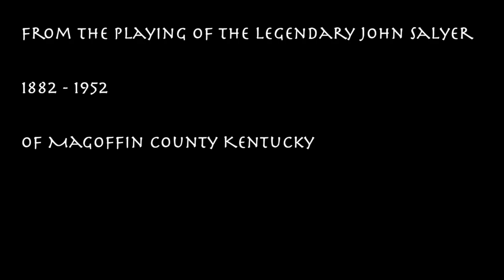"Napoleon's Retreat" (from John Salyer) - Appalachian Fiddle - Ben Kiser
Here's Bonaparte's Retreat (sometimes called "Napoleon's Retreat") from John Salyer (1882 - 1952) of Magoffin County, Kentucky.

Tuning is D# D# A# D#

John Morgan Salyer was born and lived in Salyersville, a town named after his Grandfather, Samuel Salyer (b. 1812). A farmer all of his life, John Salyer was heir to an important local musical tradition carried by his father and many other relatives and neighbors. Patrick Risner (b. 1857) is the oldest known local source of this tradition. John's fiddling was heavily influenced by Willie Fletcher (b. 1871). He learned many tunes from Fletcher and said him to be "the sweetest and smoothest fiddler I ever heard."
Salyer's son Grover recalled "He [John Salyer] played for a lot of dances...I've seen him...playing for a hoedown dace and he'd jump up and dance and play the fiddle at the same time."
Another fiddler friend of John's was William H. Stepp (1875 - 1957). Several tunes that Salyer and Stepp played in common are remarkably similar. Salyer's son Glen said of Stepp, "I liked to hear him play, He was considered a good fiddler, and he was. He loved to entertain people...more than Dad did."

Along with his two sons, Grover (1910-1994) and Glen (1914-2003), on guitar and mandolin, respectively, Salyer was invited by the Sandy Valley Grocery Company to be entertainers at the 1933 World's Fair in Chicago. The train started to pick up passengers in Pikeville, KY and continued to Cincinnati, OH. Salyer and his sons provided music on the train. The playing continued until they arrived in Cincinnati. There they were joined by the Gibson Girl singers, and from there to Chicago, they alternated singing and playing. When they arrived in Chicago at 10:30pm, they were greeted by a bagpipe band. They stayed at the Stevenson Hotel. The second night the Salyers were invited to play for a dance in the million dollar ballroom of the Knickerbocker Hotel. The dance floor was made of glass blocks with many colored lights in it. There were 6,500 people in attendance, and they wanted a variety of dance music.  John and his sons played the music they knew and encouraged people to dance however they wanted to it.

It was the spring of 1934. John Salyer was out plowing his cornfield when a record company scout approached him with a contract in his hands. The story of their encounter, passed down in the Salyer family, goes something like this.
The scout had heard Salyer fiddle the previous fall at the Worlds Fair in Chicago and wanted to sign him up. "How much is in it for me?" Salyer asked. A small percent, he was told. "Why so little?" The company man explained all the expenses involved in making the recording and selling them, and Salyer grew increasingly impatient. "Now let me ask you this," Salyer said. "I realize there's a lot that goes into the record business, but can you make these records without the old-time fiddlers?" "No" the scout admitted. "Well then" said John, "I think a fifty-fifty split would be about right." The company man said that would be impossible. "Get up, Kate," John said to his horse, "we can make more money plowing than making records!"
Convinced that record companies exploited old-time fiddlers for profit, Salyer never did make commercial recordings, but Glen and Grover did convince him to record many of his tunes at home in 1941-42. He was reluctant, but his sons convinced him to do it. At one point, in frustration over not recalling part of a tune, he threw his fiddle down on the bed and refused to record any more, but Glen and Grover convinced him to continue. These recordings reveal a powerful breakdown fiddler with great skill and a repertoire of magnificent old-time tunes, many of them extremely rare.

"Well, it took a little while, but I did track down Grover Salyer, and through the Salyer family and those recordings, I was able to learn and archive a great many of those old eastern Kentucky pieces."

 - Bruce Greene